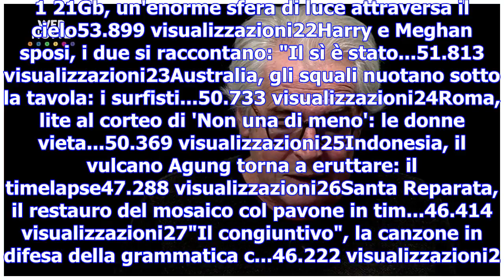Webnotte, la nostalgia d'autore di solenghi: il reading ''rivoglio indietro''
1 21Gb, un'enorme sfera di luce attraversa il cielo53.899 visualizzazioni22Harry e Meghan sposi, i d...